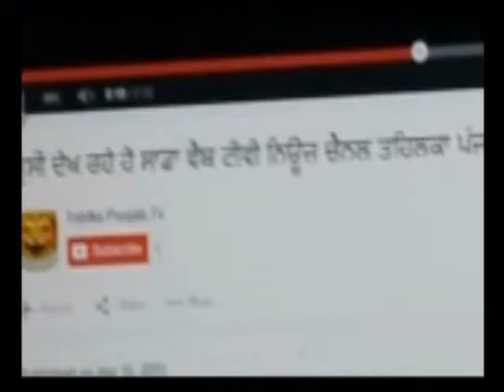Street Singer in Punjab by Tehlka Punjab